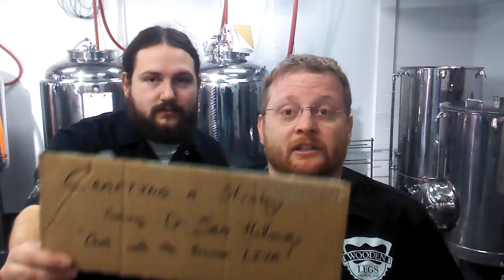Wooden Legs Brewing Co. - Weekly Bulletin 23rd February 2015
Seth and Chris from Wooden Legs Brewing post a video update on what is currently on tap and what is coming soon at the pub. Little Red top is released today. Big event on Saturday, NoLa Night!